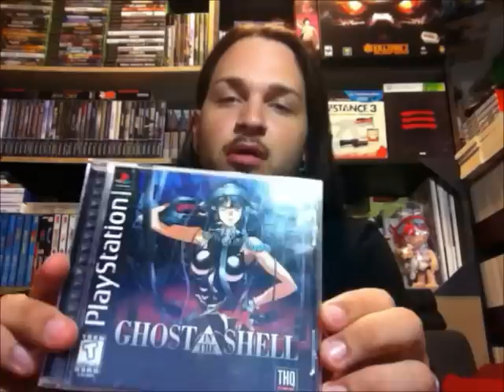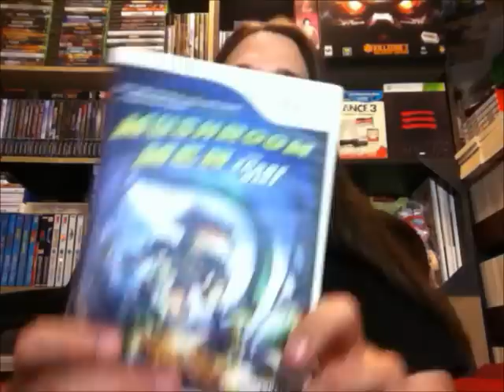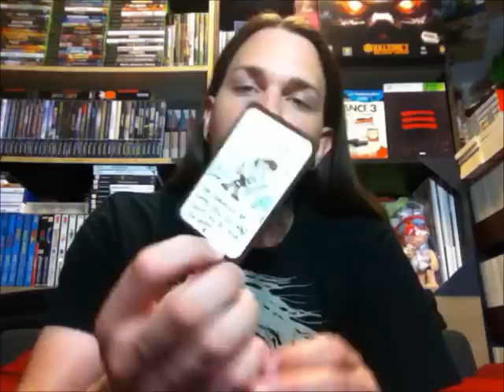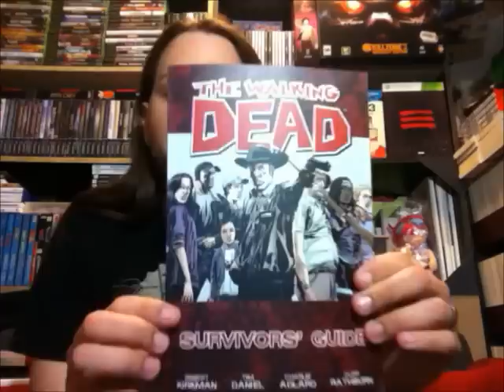GAME CHASERS THANK YOU!! & PICKUPS | Scottsquatch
Go check out the new episode of The Game Chasers, with me in it!